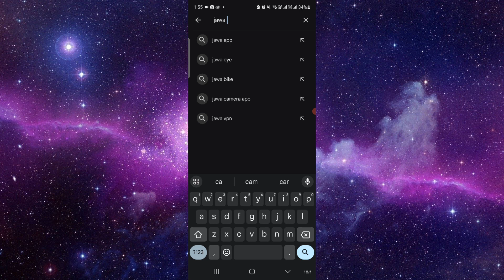✅ How To Download and Install Jawa Camera App (Full Guide)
Capture stunning photos with the Jawa Camera app! This full guide walks you through downloading and installing the app. Whether you're experimenting with filters, adjusting exposure, or exploring manual controls, this video provides step-by-step instructions to help you utilize the features of the Jawa Camera app effectively. Unleash your creativity with Jawa Camera today!

Key Learning Points:
• Step-by-step guide to downloading and installing Jawa Camera app
• Overview of Jawa Camera app features and photography functionalities
• Tips for experimenting with filters, adjusting exposure, and exploring manual controls with the app